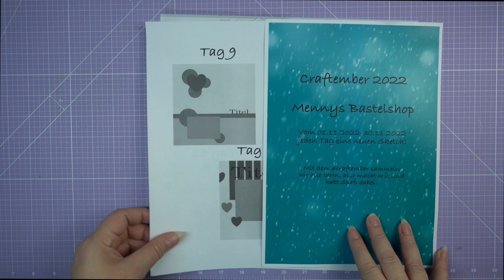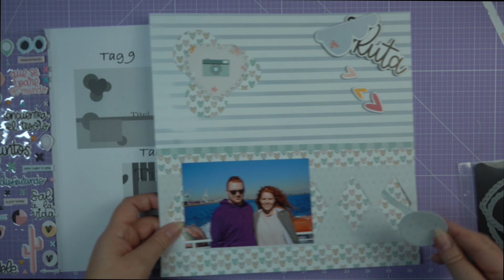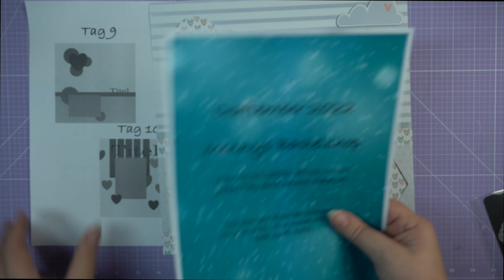Tag 9 - Craftember 2022 - Oh, Kinder! - Scrapbooking Layout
Die Videos findest du jeden Tag hier auf unserem Kanal.
Die Sketche werde ich bei Instagram, Facebook und auf Mennys HP kostenlos zur Verfügung gestellt.

Sie sind auch gut als Kartensketche verwendbar.
Möchtest du lieber die gedruckte Version der Sketche? Kein Problem, bestelle für mindestens 40 € bei uns im Shop und schreibe in dem Kommentarfeld "Craftember" hinein, dann bekommst du alle Sketche ausgedruckt zugesandt.

Rechtliches:

Für die Sketche gilt das Copyright von Mennys Bastelshop.  Es ist Dir erlaubt, die Sketche zu nutzen, zu verändern und sie als Kartensketche zu nutzen.
Bitte erwähne uns bei der Veröffentlichung Deines Werkes mit dem mennysbastelshop oder den Namen Mennys Bastelshop. Es ist nicht erlaubt, die Sketche gewerblich zu nutzen, oder weiterzuverbreiten, sie zu verändern und dann zu vertreiben. Es ist Dir ebenfalls nicht gestattet, sie drucken zu lassen und gewerblich zu vertreiben. Kurz gesagt, jegliche gewerbliche Verwendung ist untersagt.

Du findest bei uns im Shop viele Produkte für dein Hobby Scrapbooking, Karten basteln, Mixed Media, Minibooks und mehr.

Impressum:
mennys bastelshop
Rankestr. 48
01139 Dresden
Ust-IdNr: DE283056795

Dieses Video enthält unbezahlte Markennennung und/oder Markenerkennung.
• Equipment •
Affinity Photo
Tageslicht/Softboxen
MacBook Pro